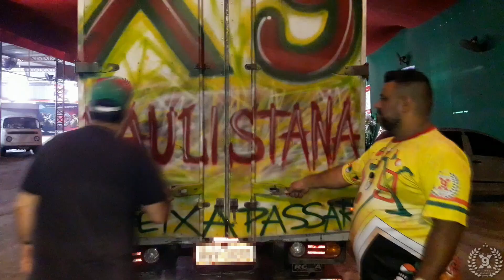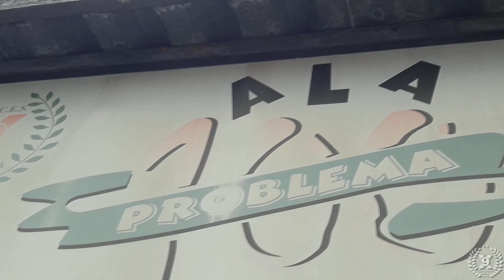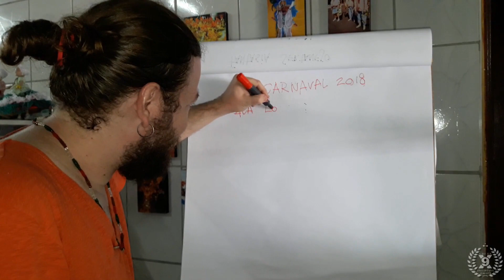CARNAVAL 2018: ATELIÊS DE FANTASIAS - X-9 PAULISTANA!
EXCLUSIVO: ATELIÊS DE FANTASIAS 2018!

Nossos ateliês de confecções de fantasias, estão trabalhando a todo vapor para construção de mais um sonho para nossa comunidade Verde, Vermelha e Branca.

E fizeram questão de abrir suas portas para que possamos acompanhar todos os detalhes de mais um trabalho para o carnaval de nossa X-9 Paulistana!

Vídeos e edição: Leandro Nascimento

X-9 Paulistana rumo ao Carnaval 2018!

Filmagens e edição: Leandro Nascimento